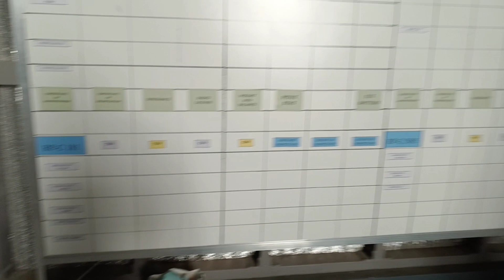10 ± 1 DAYS INSPECTION (P1) LET L-410 UVP | TURBOLET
P1 Inspection